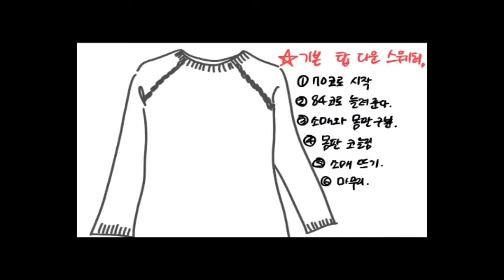[ 탑다운니트 ] 시원한 넥크라인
넓은 어깨 때문인지 목은 시원하게 떠 줍니다.

이틀만에 호로록 떠버린 대바늘 11호의 위력
포송포송하고 따수워 스카프 하나만 추가하면
겨울내내 핫 아이템